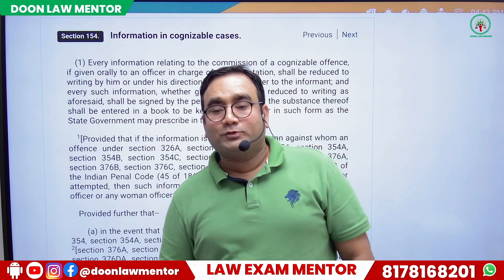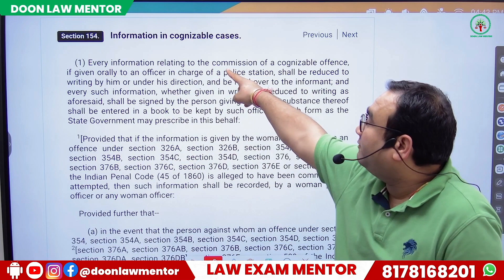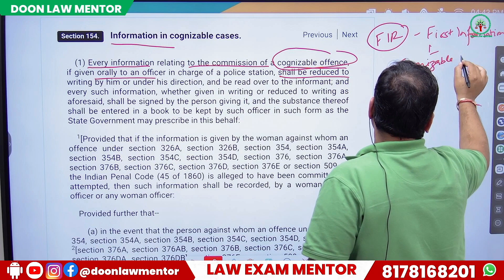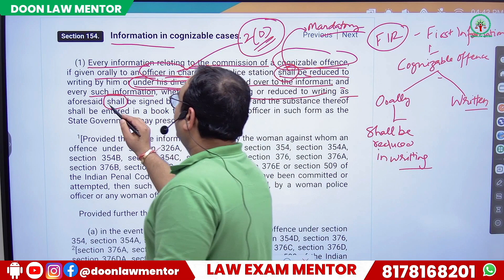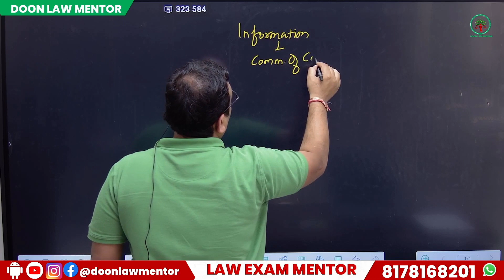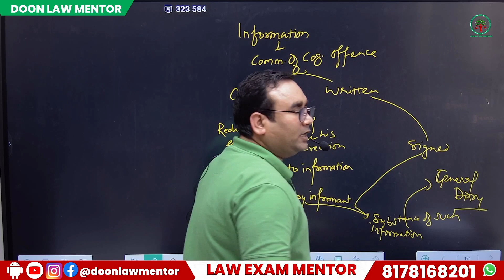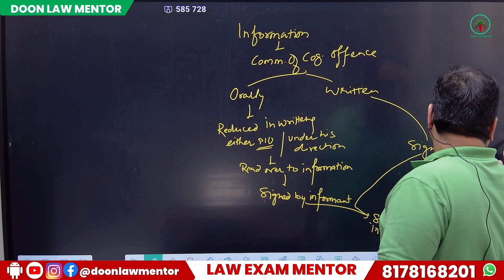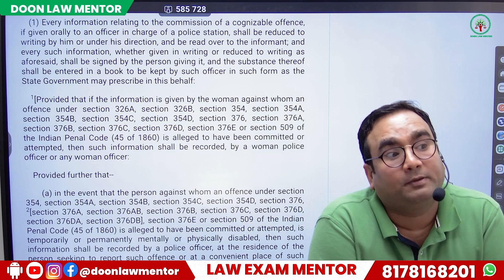154 CRPC: The Secret to Scoring High in Judicial Exams Revealed!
n this video, we will discuss information given in cognizable offences section 154 of CrPC. This video will help you understand the concept of informer and how to deal with such information.

If you are a police officer or lawyer or a judge and you are required to deal with information in cognizable offences section 154 CRPC First Information Report for Judiciary Exam then this video is for you. In this video, we will discuss various aspects of Section 154 of CrPC. This video will help you understand the concept of informer and how to deal with such information.So don't miss out on this opportunity to revolutionize your Judiciary Exams 2023 preparation. This is the part 1 of Criminal Investigation under Criminal procedure Code, 1973
Watch our video now!

📲Interested in DOON LAW MENTOR's Judiciary & Law Exam Courses? Fill out this course inquiry form now
Our Popular Courses :
* Ultimate Judiciary Mastery Course (Offline & Online Batches)
* Ultimate APO Mastery Course (Offline & Online Batches)
* Judiciary Interview Guidance Programme (Offline & Online)
*APO Interview Guidance Programme (Offline & Online)

Join our offline and online judiciary coaching classes. Whatsapp now at 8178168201

Other interesting Videos to Watch :
2) POCSO Act Explained -PART 5 || Reporting POCSO Case by Media & other Persons || Recording POCSO Case